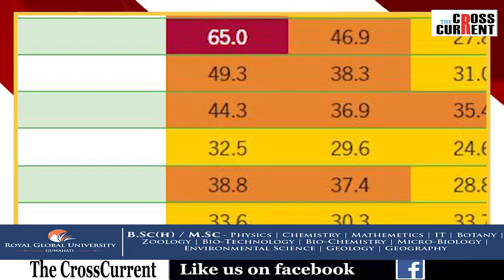পাকিস্তানতকৈও পিছ পৰিল ভাৰত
The Cross current Explain